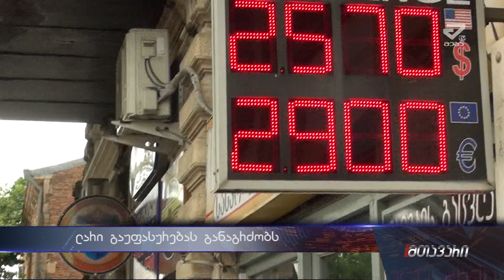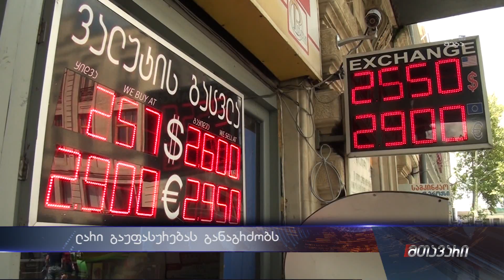ლარი ბოლო დღეების მანძილზე მკვეთრად გაუფასურდა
ლარი დოლართან მიმართებაში ბოლო ერთი კვირის მანძილზე მკვეთრად გაუფასურდა. ამ დროისთვის 1 აშშ დოლარის ოფიციალური ღირებულება 2.56 შეადგენს. მოსახლეობა  ლარის გაუფასურების  ბოლო ტენდენციას  უარყოფითად აფასებს. ამბობენ, რომ აღნიშნულ ფაქტს ფასების მატებაც მოყვება, რაც მათ კიდევ უფრო მძიმე ტვირთად დააწვება.